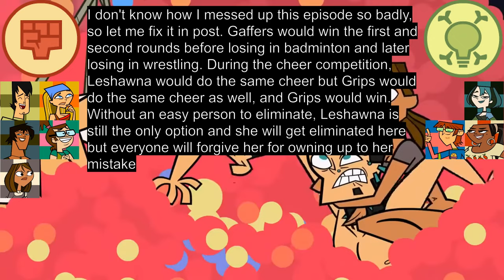How Can Trent Win Total Drama Action?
After 7 months, the next installment of the "How can everyone win Total Drama Action," series is back! Today is everyone's favorite possibly mentally ill musician, Trent. Trent is a character who can be more than just a piece of white bread, he can also be a potential winner.

Discord Members:

Goat Highlights
Lily
Hermie
Raven
Tabbi
Catathyst
Mocha
FunkyKong456
Monir
Landon
Thatguy
AlexiaYT
CJ
Coris Eoris
Dylop2379
AlphaXXO
Gabriel Almeida
Itdst
Javierhuertanavarro
Karamel carma 777 old
Lennytheloser
Lsuperstarsz
Manwe
ninjachao_
Paper
Snoopydoop
Kenji
ToxicTD
Waterhose
We$
MAL1
Lava
Jaidon
nutnut
DJ_TDI
Henriqueless
Fry the Julia fan
HappyPikachu3
Dxuser5
Tsubasa
Jiiugyg
TroyMartinTheBigBrother
IBJAJY
Pipp
Connor Gehrken
Haloshady
Tauri
JustARandomGuy